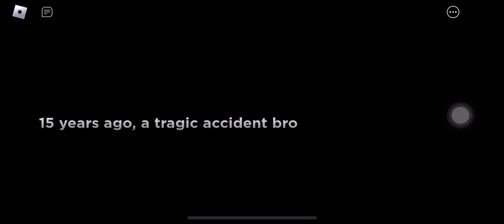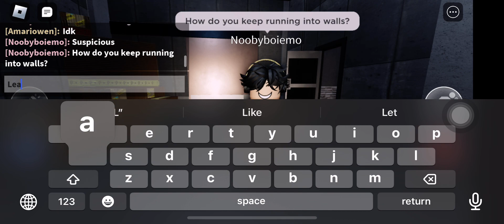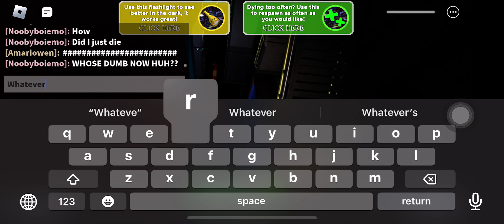Me playing poppy playtime in roblox with my friend :)